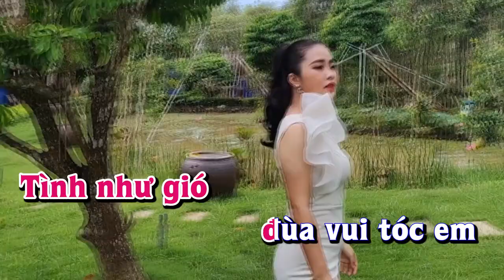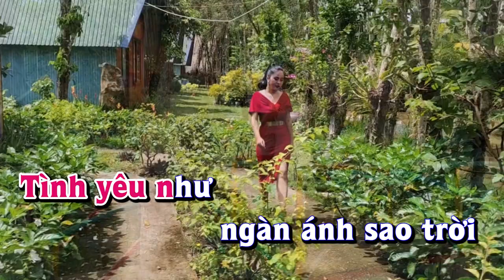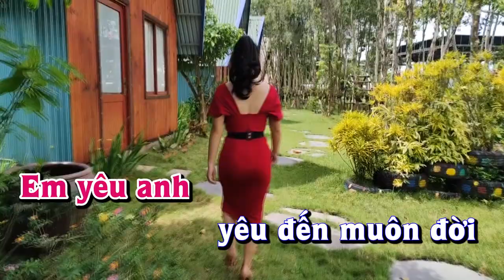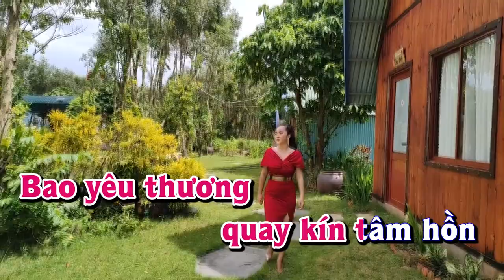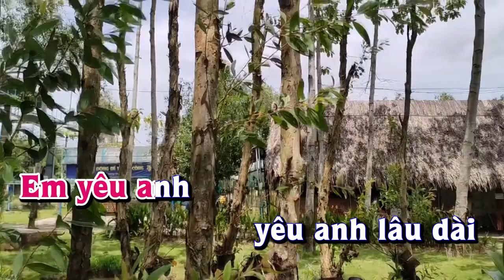Karaoke - YÊU ĐẾN MUÔN ĐỜI Tone Nữ | Lê Lâm Music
Lê Lâm Music KaraokeYÊUĐẾNMUÔNĐỜIToneNữ
KaraokeNhạcSốngYÊUĐẾNMUÔNĐỜIToneNữ